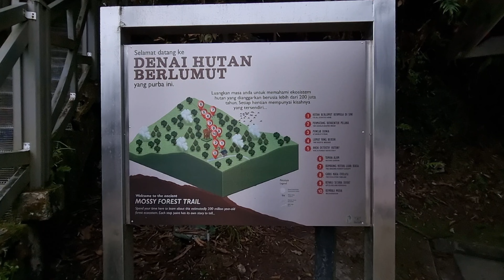Mampu ke Yamaha R15 panjat ke Mossy Forest, Cameron Highlands?